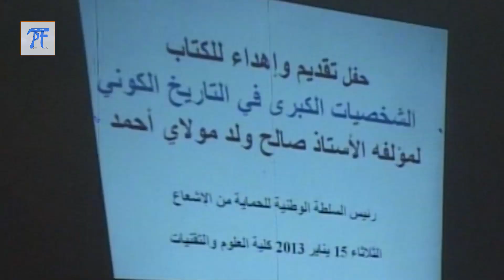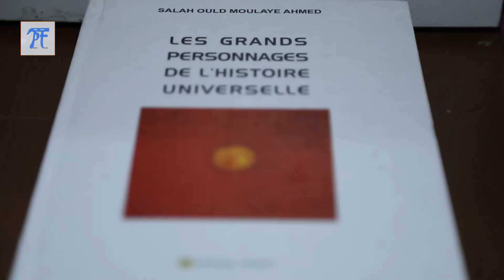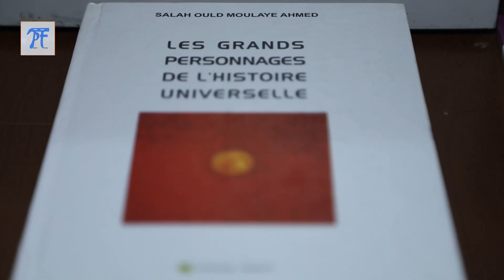صالح مولاي أحمد.. الفيزيائي المؤلف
"هذا رجل مثقف يتحدث عن أينشتاين كما يتحدث عن دافنشي ويترجم للملكة فيكتوريا كما يترجم لنلسون مانديلا، ويدرس الفيزياء والرياضيات كما يتحدث في تاريخ العلم وفلسفته"

الأستاذ صالح ولد مولاي أحمد (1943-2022) فيزيائي ومؤلف موريتاني وموظف سامي، قدم خدمات جليلة للتعليم في موريتانيا بإخلاص وتفان وظل بعيدا عن الأضواء زاهدا في الإعلام مشتغلا بالعلم والتأليف.